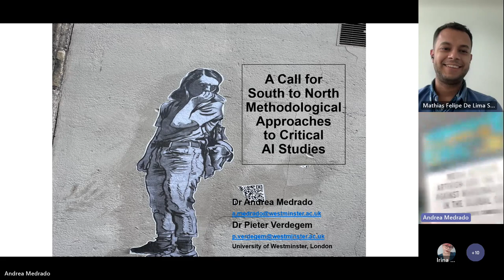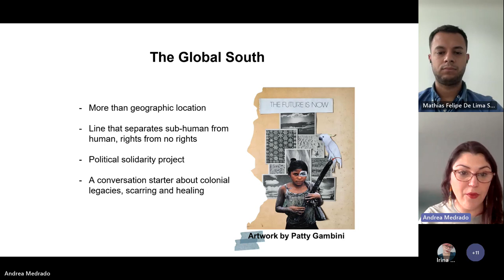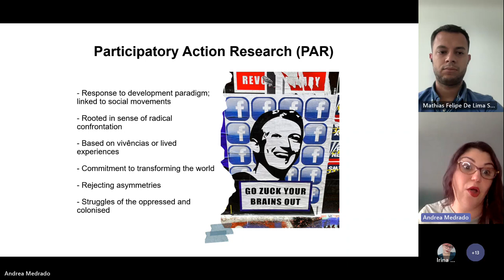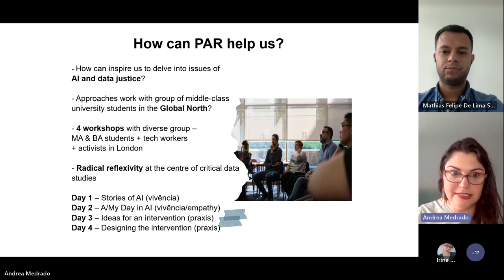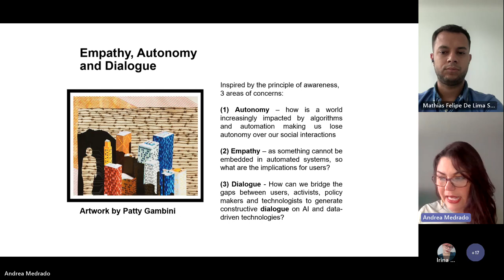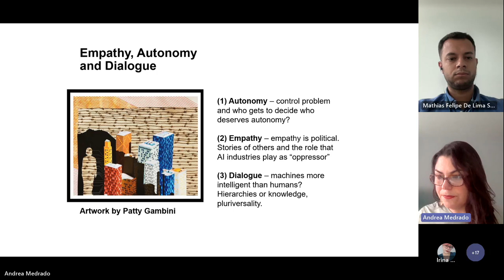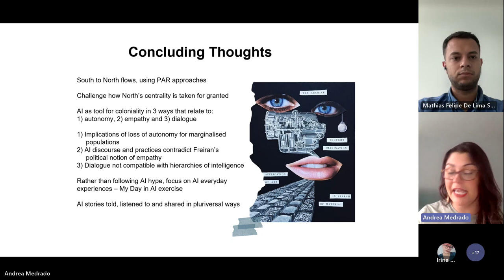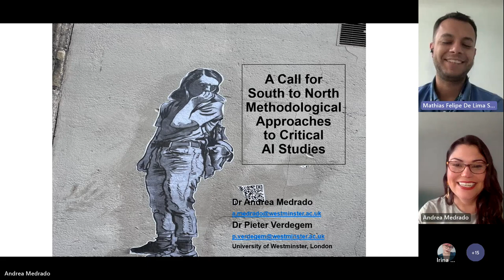#19 Humane Conversation - A Call for Global South to North Methodological Approaches in Critical AI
In this conversation, Dr Andrea Medrado and Mathias Felipe de Lima Santos interrogate ideas of artificial intelligence (AI) for social good, drawing inspiration from Participatory Action Research (PAR) and the work of Latin American thinkers such as Freire and Fals Borda. Medrado presents data from the project and paper “AI for Social Good?” co-authored with Dr Pieter Verdegem. For the project, participatory workshops were conducted in London with a group of students, activists and tech workers. In the paper, Medrado and Verdegem analyse two transversal themes – AI for Social Good? And Decolonial Perspectives of AI – and delve into three concepts - autonomy, empathy and dialogue. They propose a South-North flow and utilise PAR approaches that stem from Latin America. This is an attempt to challenge the ways in which the North’s centrality is taken for granted when it comes to epistemologies, experiences, and pieces of knowledge related to AI. They argue that PAR can not only empower marginalised communities in the Global South; we can also learn more from its application in the Global North, in contexts where people deal with different struggles. Yet, there are constraints in applying PAR. These are related to how scholarship is organised in the Global North, often with the aim to generate top-down impact, which stands in opposition to the open agenda and bottom-up approach of PAR. Still, much can be learned from this research journey. Inspired by Fals Borda’s (2003) “sentipensante” notion, they embrace an “epistle-method-philosophical” approach in which making, thinking and feelings are all combined. Rather than following the AI hype, we argue that more is to be learned from everyday AI stories, which we must tell, listen to and share in pluriversal ways.

Dr Andrea Medrado is a Senior Lecturer at the University of Westminster in the UK and a member of CAMRI (The Communication and Media Research Institute). She also worked as an Associate Professor at the Federal Fluminense University in Brazil. Andrea is the Principal Investigator for the project “AI for Social Good?”, funded by UKRI and by the University of Westminster’s Diversity and Inclusion Research Community. She was the Co-I for the “e-Voices Redressing Marginality” Network (Arts and Humanities Research Council, ARHC). She is currently the Vice President of the International Communication and Media Research Association (IAMCR). Her first book “Media Activism, Artivism and the Fight Against Marginalisation in the Global South: South-to-South Communication”, has just been published by Routledge.